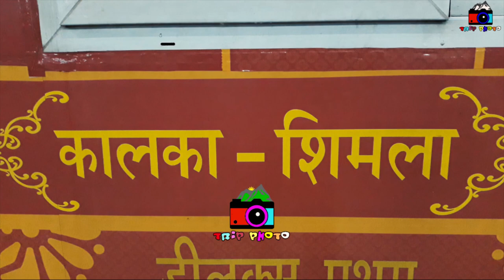Shimla tour *EP-1# সিমলা ভ্রমণ গাইড KINNAUR KAILASH TRIP himachal ❤❤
shimla tourist places
Dear friends
Watch my new video "WHITE SPITI RIDE PART - 1"